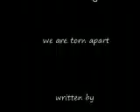Karlos as we dream together ( we are torn apart)